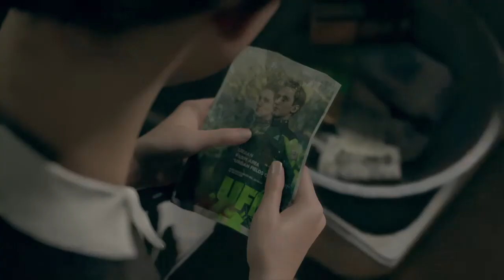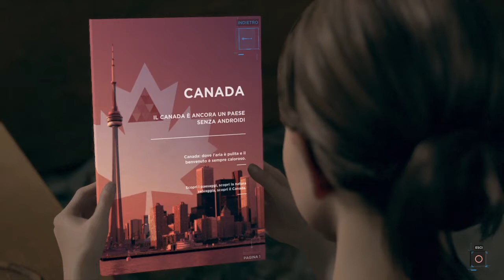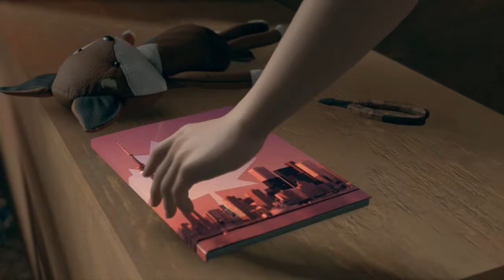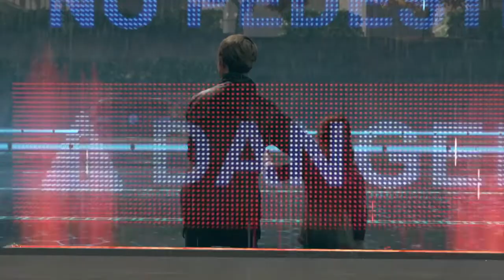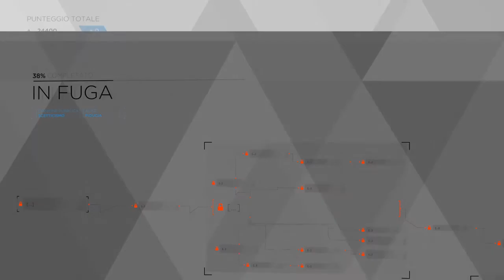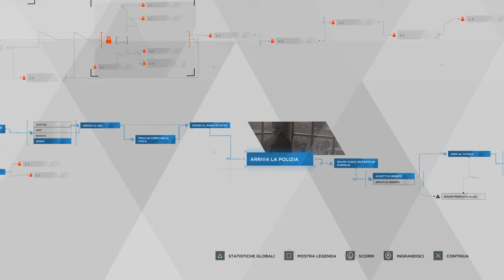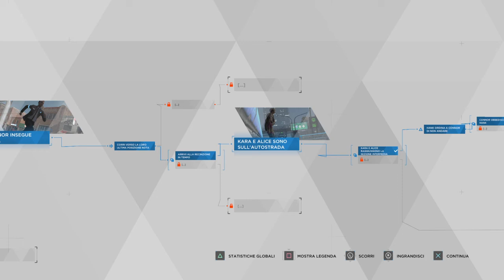Detroit: Become Human (PS4) - Capitolo 13 (ITA) - In Fuga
Tredicesimo video della mia serie su Detroit Become Human su PS4, thriller fantascientifico ambientato nella Detroit del Futuro (anno 2038) e con protagonista tre androidi: Connor, Kara e Markus
In questa parte ci sarà il primo incrocio tra Connor e Kara, con quest'ultima che dovrà fuggire insieme ad Alice da Connor che arriverà nel posto insieme a Hank per trovare l'androide fuggito con la bambina.